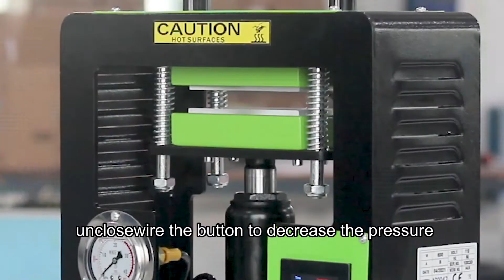Hydraulic Rosin press 7 8 Ton pressure with pressure gauge AP2047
cannabis press machine ,plant oil press ,rosin heat press machine